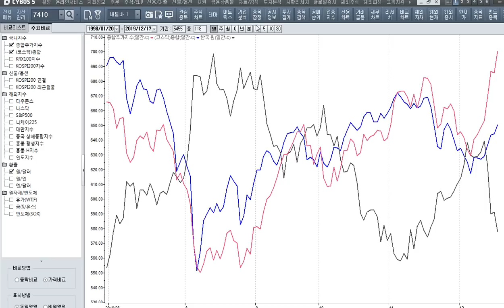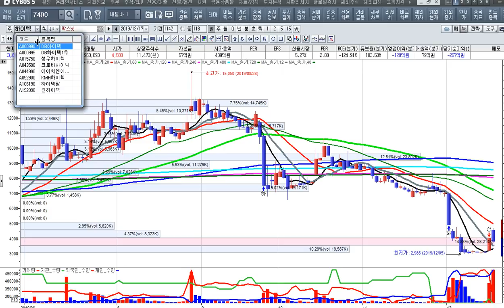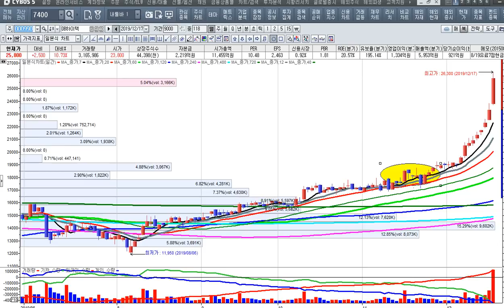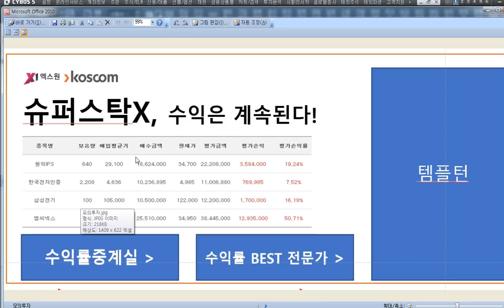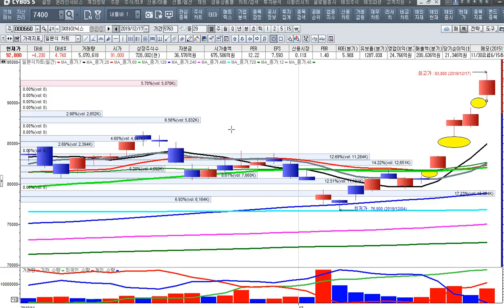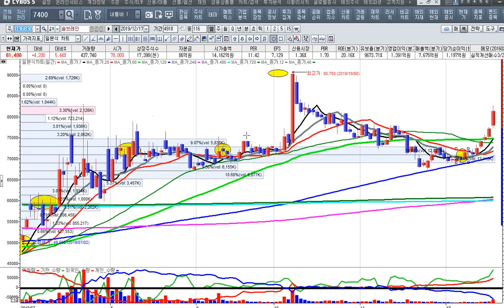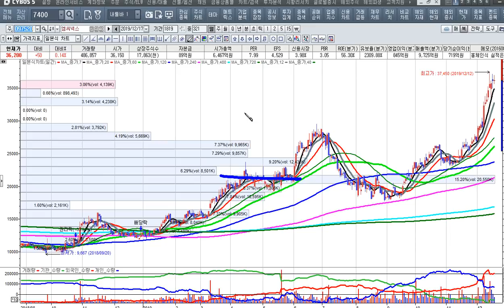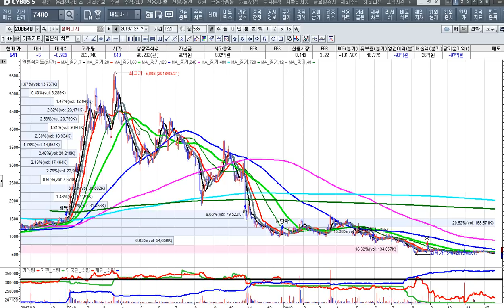[주식투자]삼전과 하이닉스 신고가 주도주가 간다-원익ips,동진쎄미켐등등[2019.12.17]